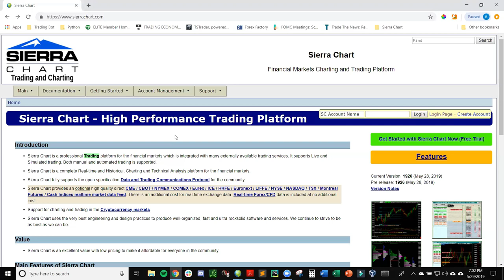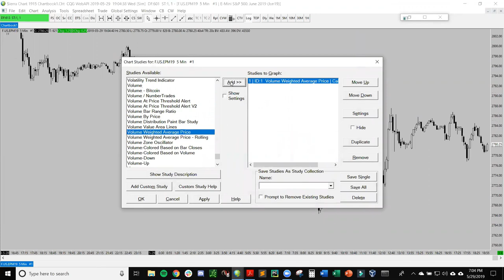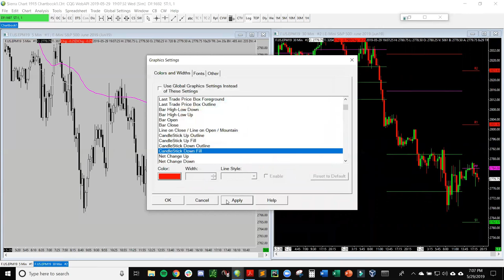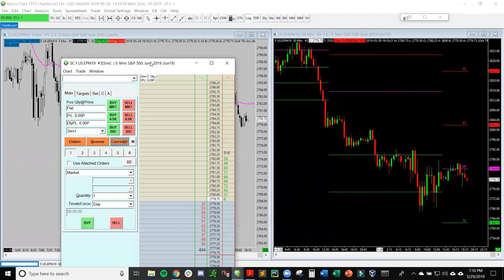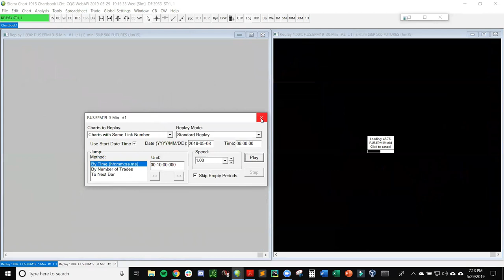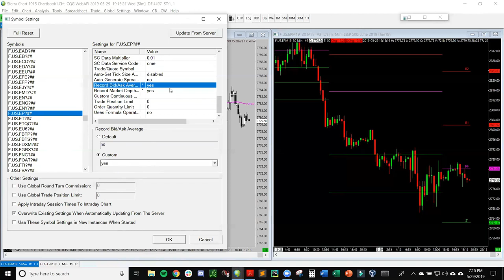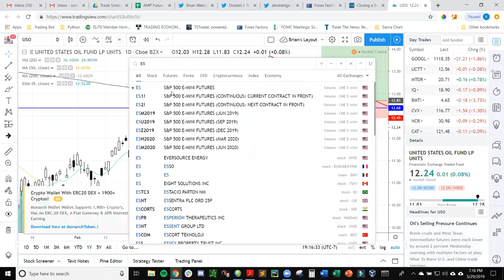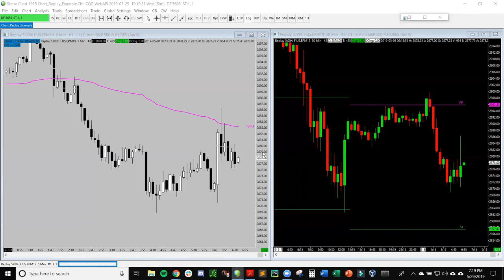How to use Sierra Chart's "Chart Replay" Feature to Become a Better Trader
One of the best things you can do as you progress in your journey as a professional trader is to continually improve your technical and mental skills. Thanks to TRADEPRO Academy, I have discovered Sierra Chart’s Chart Replay feature which allows you replay intraday charts so that you can practice and/or back test a strategy.

In this video I breakdown how to set up two charts with basic studies, and a DOM with the Chart Replay feature.

Enjoy and trade well!

IMPORTANT DO THIS BEFORE STARTING A REPLAY
-Make sure all the charts have the number of days to load, same session times and are linked with the same number.
-Under Global Settings | Symbol Settings, make sure you select "Yes" for Record Market Depth Data for all the symbols you want to back trade. Also make sure the session times match the charts you are using in the Chart Replay.
-Make sure to click "Do Not Clear Trade Data for Symbol and Account" otherwise the recorded market depth data will be erased.

Learn a decades worth of stock trading knowledge from Trading Experts free for 90 days!

Invest with me on M1 Finance and we both receive free money!

Unleash the power of TradingView by signing up for their Pro Account